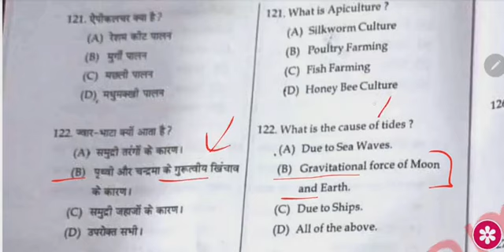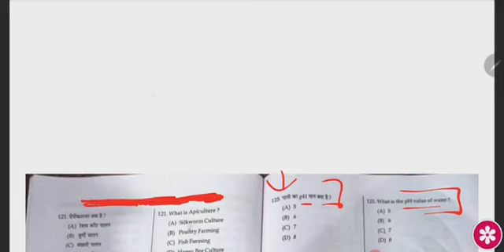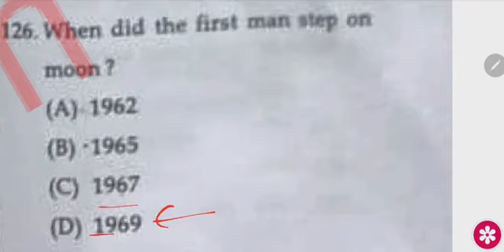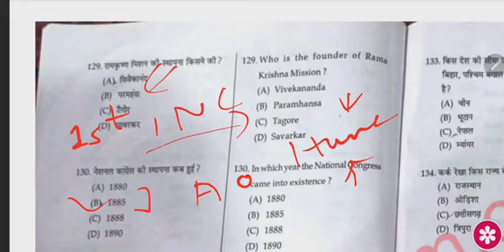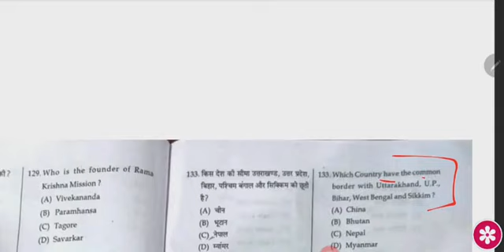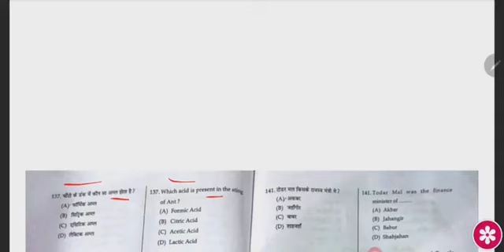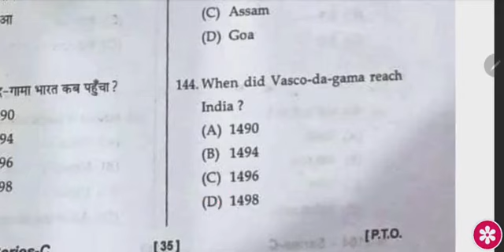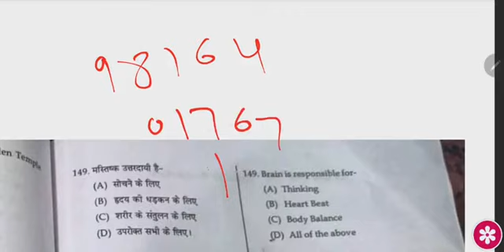jbt entrance 2022 important GK Questions | JBT deled important questions with answers | HPBOSE jbt